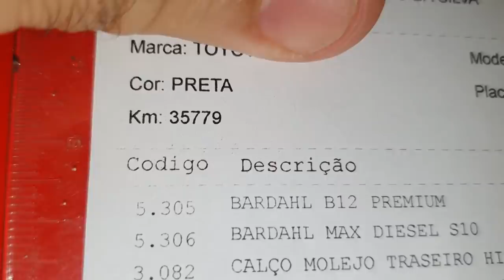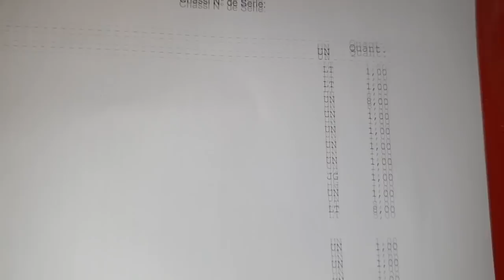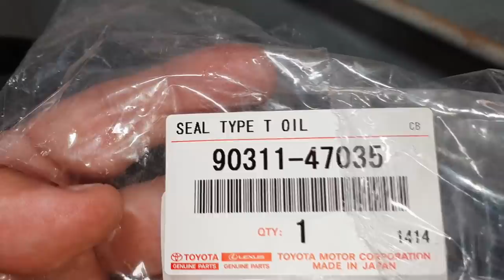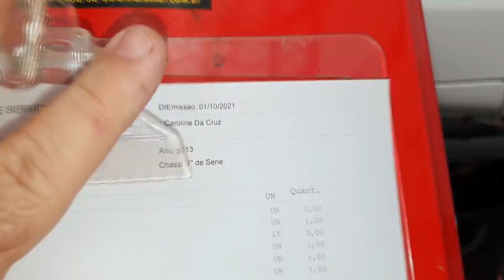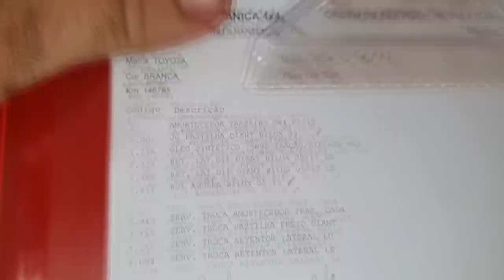EP. 696// Toyota SW4 RUÍDO ENIGMÁTICO NA SUSPENSÃO E HILUX 2021 REVISÃO! Pancada SUSPENSÃO TRASEIRA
Toyota SW4 2013, tinha um barulho na suspensão que o cliente ouvia mais não sabia de onde vinha!
Hilux 2021 revisão e freios!

"revisão s10"
'revisão toyota"
"bda 4x4"
"manutenção triton"
"manutenção camionete"
"mecânica 4x4"
"chassis hilux"
"montagem hilux"
"militec funciona"
"serviços toyota"
"oficina toyota"
"o que é hilux garbosa"
"mecânica toyota"
"manutenção toyota"
"restauração hilux"
"hilux antiga"
"diesel 4x4"
"como montar motor diesel"
"diesel 4x4"
"mecânica chevrolet"
"melhor marca óleo s10 5w30"
"como balancear"